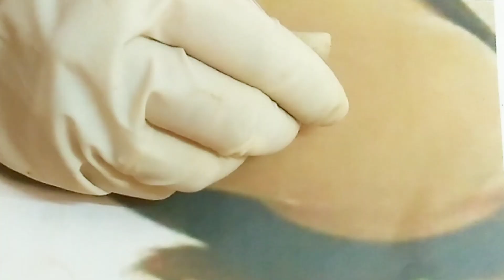Easy Arabic baju band Mehndi design